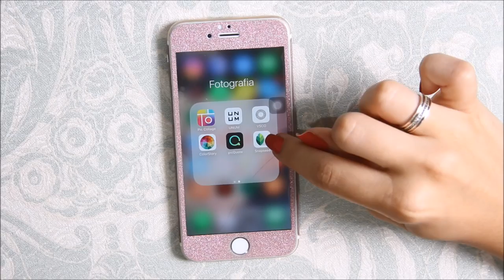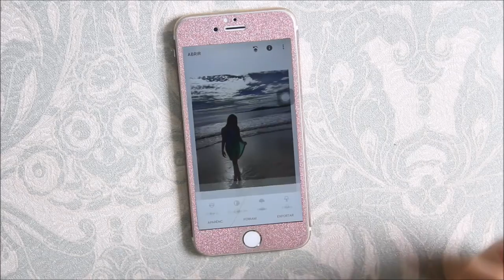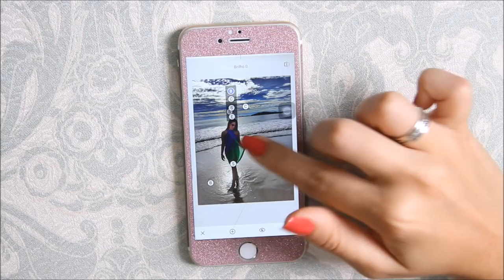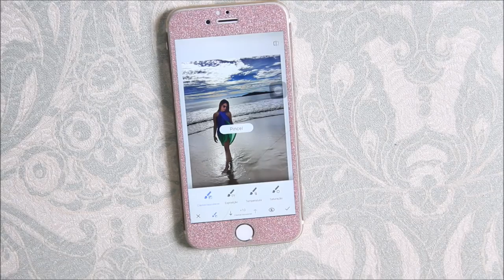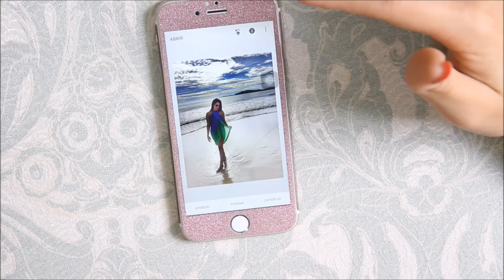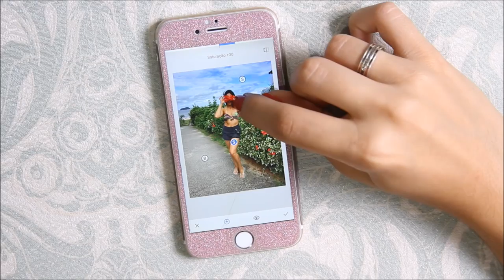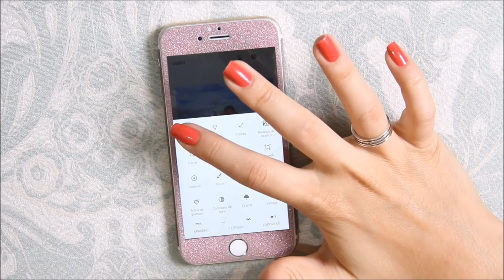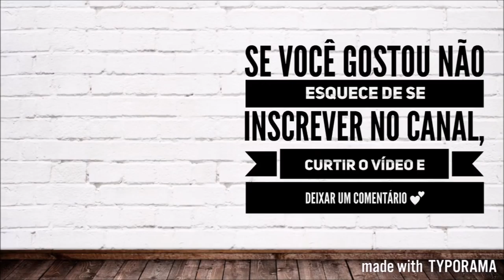COMO EU EDITO MINHAS FOTOS COM 1 APP GRATUITO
Nesse vídeo mostro como dou aqueeeeele efeito profissional nas fotos com apenas um app e GRATUITO! Sim, de graça!!
App utilizado: snapseed

Lembrando que se você gostou não esquece de curtir o vídeo e deixar um comentário! Se não vou achar que não estão gostando 🙁